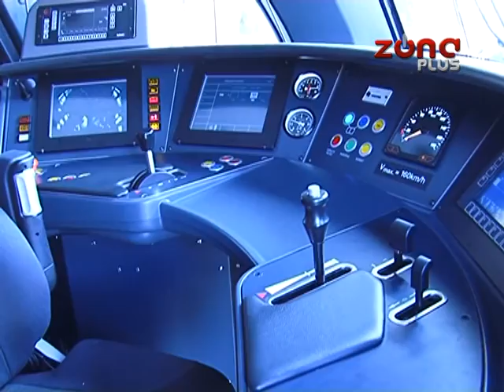PROMOVISAN NOVI ELEKTROMOTORNI VOZ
Za najviše desetak dana Nišlije će za Beograd moći da putuju novim vozom na električni pogon. Savremeno opremljen, visokokomforan, izradjen po svim evropskim standardima, prezentivan je danas radnicima Železnice, ali i svim Nišlijama. Železnice Srbije kupile su 21 ovakav voz od švajcarske kompanije Štadler. Do sada je 15 dobilo dozvolu da saobraća srpskim prugama.